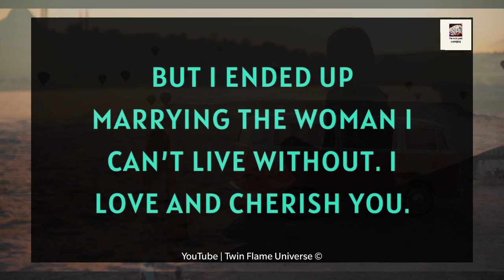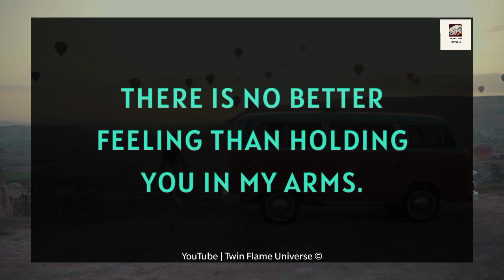Dm To Df 💗💌// DON'T LET OTHERS READ THIS SECRET MESSAGE 🙏😭💞👰🌟❣️ 07 October 2023